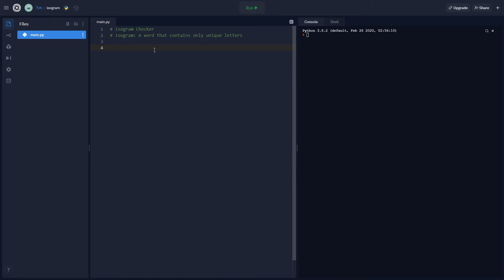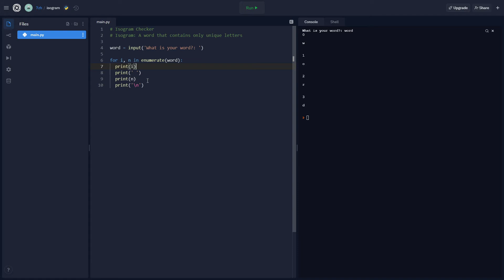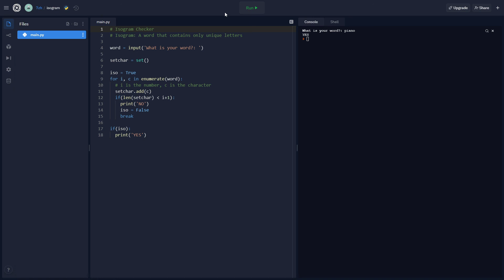Python Isogram Checker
In this video, I go back to my favorite language, Python, and try to write a very simple program that checks if a string is an isogram or not. I use a data structure I learned from USACO, the set, in the Python version of which each element must be unique. I basically add characters to the set one by one and then see if the length of the set remains the same because that means the new character has appeared before and therefore disqualifying the string from being an isogram.